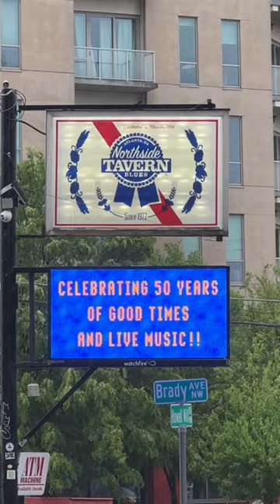Todd Newton Visits NORTHSIDE TAVERN - Atlanta’s Most Popular Dive Bar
TV host Todd Newton showcases the iconic blues bar and its rich history in the city's music scene. Todd highlights Northside Tavern’s gritty ambiance and shows why it is a must-visit destination for music lovers seeking an authentic Atlanta experience.